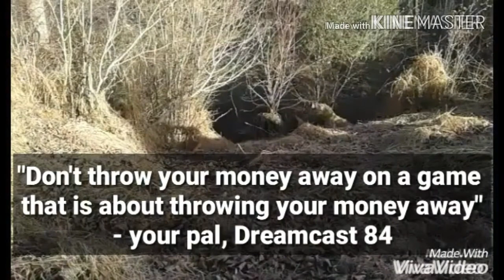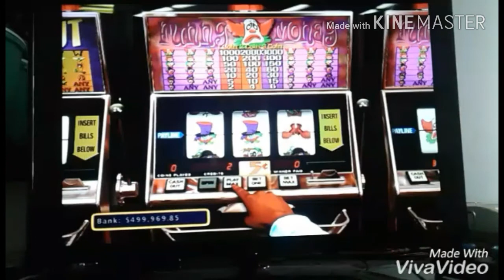DREAMCAST NTSC GAMES: Hoyle Casino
Gambling game. Pointless.